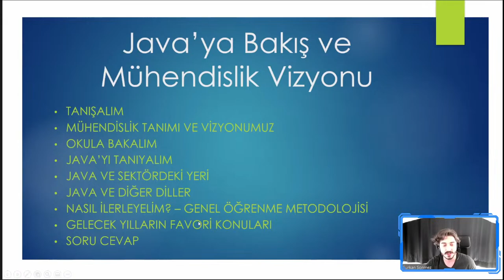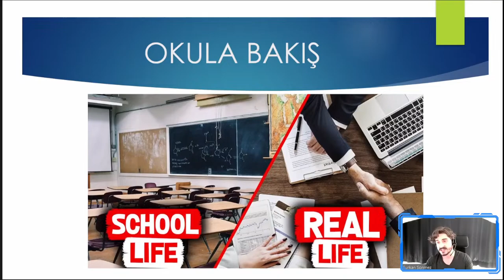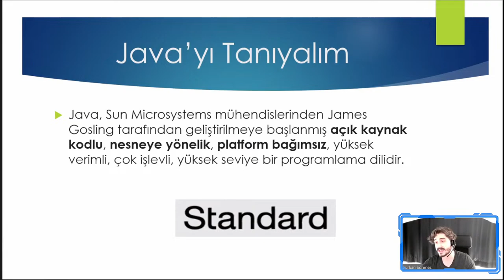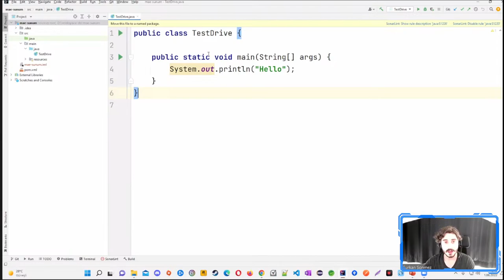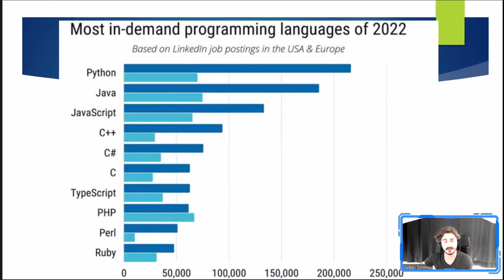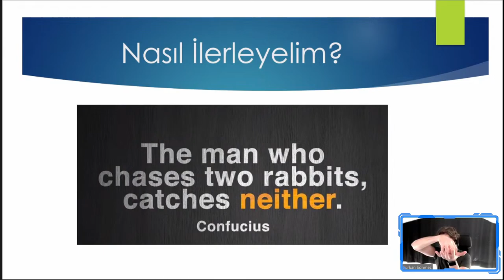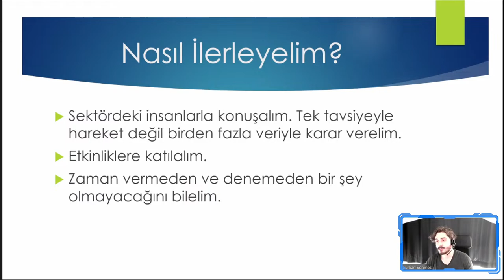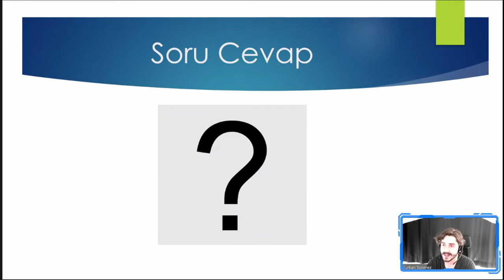Java'ya Bakış ve Mühendislik Vizyonu | Furkan SÖNMEZ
IEEE MAKU Öğrenci Kolu olarak ikinci etkinliğimiz olan ‘Java’ya Bakış ve Mühendislik Vizyonu’ yayını ile okulumuz Mehmet Akif Ersoy Üniversitesi öğrencilerine ve bizler gibi Java diline meraklı olan öğrencilere faydalı olacağınız düşündüğümüz etkinliğimizde, Furkan SÖNMEZ ile beraber keyifli sohbet edeceğiz.

00:00 IEEE videosu
00:50 Başlangıç ve Tanıtma
03:20 Sunum
33:18 Soru - Cevap
44:25 Kapanış